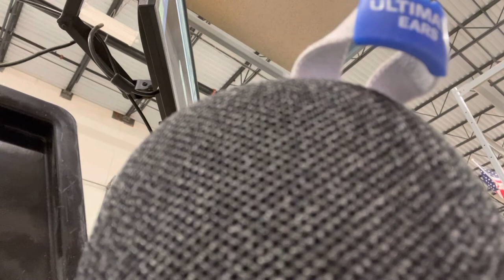May 1975 Gene Hart post-game interviews following Game 6 NHL Stanley Cup Finals in Buffalo.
May 1975 following Game 6 of the NHL Stanley Cup Finals at the Aud in Buffalo.

AM 1210 WCAU post-game interviews with Flyers legendary broadcaster Gene Hart and Flyer assistant coach Mike Nykoluk and Sabre Brian “Spinner” Spencer.